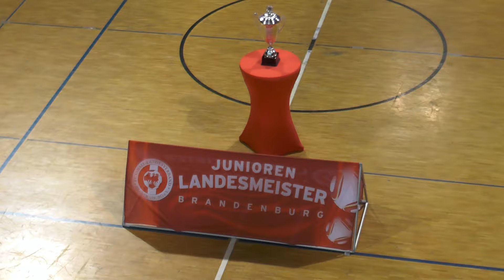die 99'iger bei der Hallenlandesmeisterschaft 2016